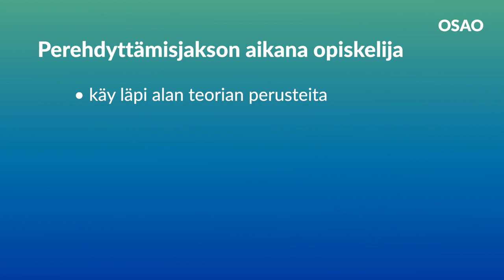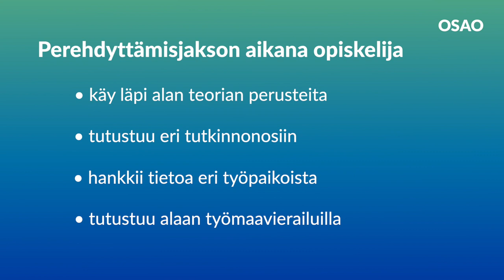OSAO - Perehdytyspedagogiikan koulutusmalli rakennusalalla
Talonrakentajana oma kädenjälki ja työn tulokset näkyvät konkreettisesti. Opiskelu tapahtuu oppilaitoksen omilla rakennustyömailla tai työpaikoilla alan yrityksissä. Tällä videolla rakennusalan opettaja, opiskelija ja työnantaja kertovat opintojen aloitusvaiheen toteutuksesta.